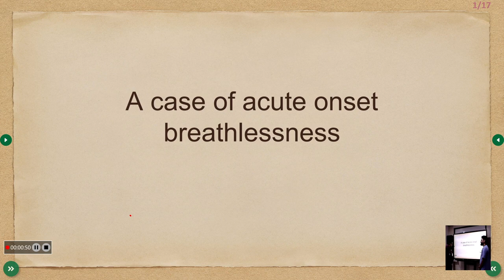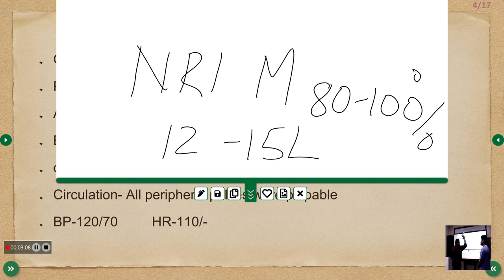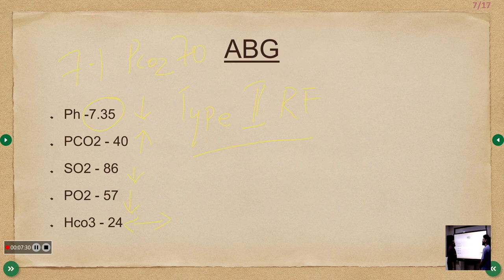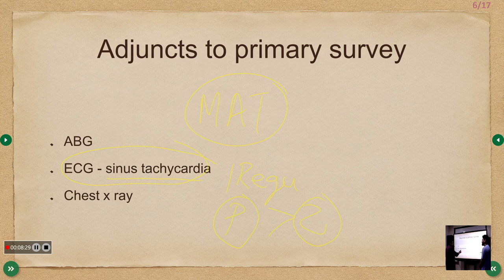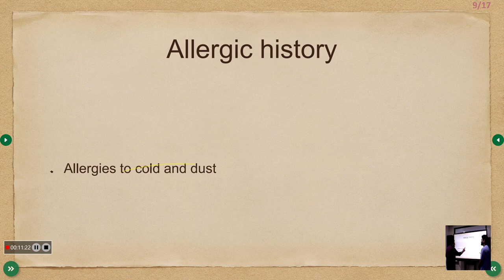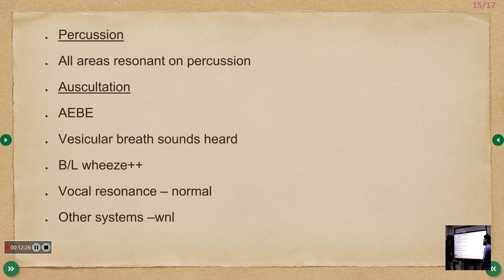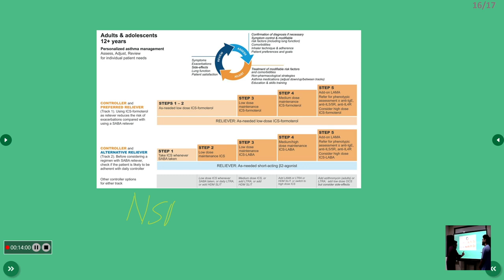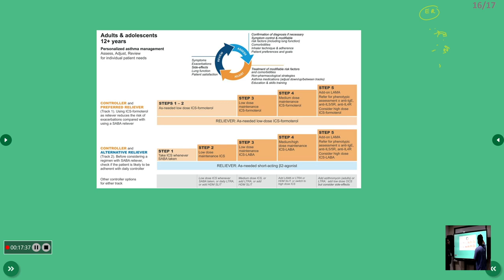Acute Exacerbation of Bronchial Asthma || Case Discussion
AmritaHospitals